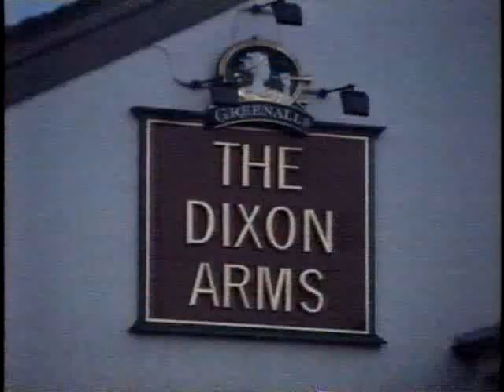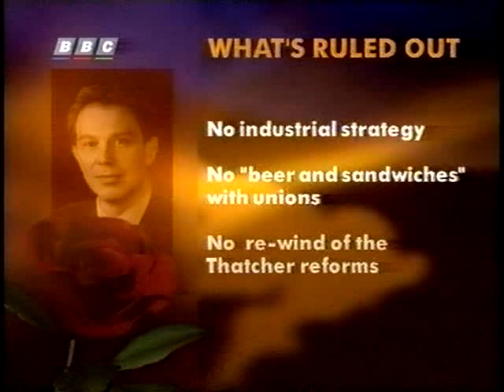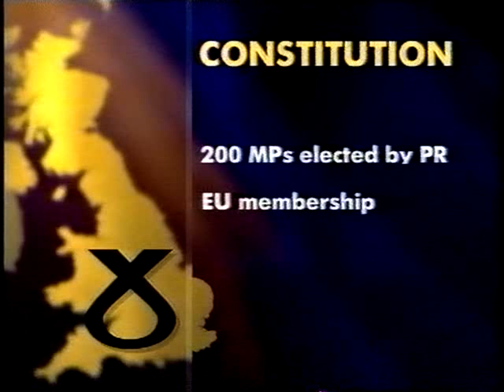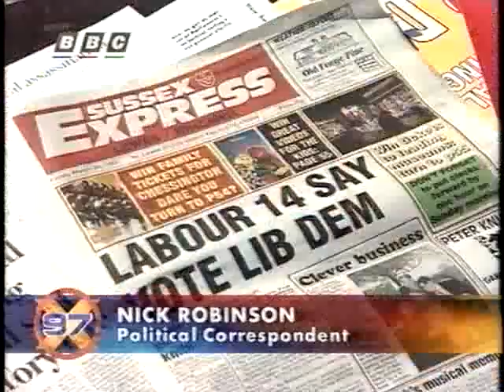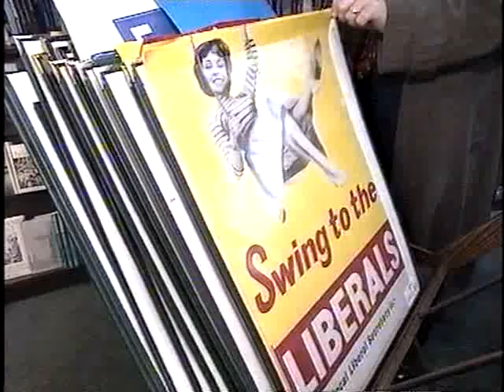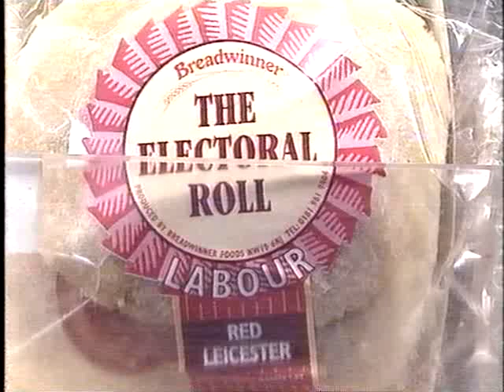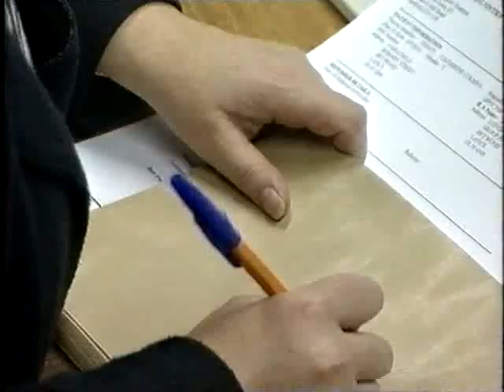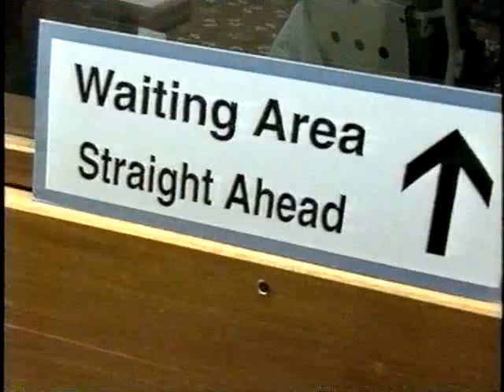BBC Nine'o'clock News, 7 April 1997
The Nine'o'clock News on Monday 7 April 1997 (follows straight Presented by Peter Sissons. Reports

1) Robin Oakley on Martin Bell's entry into the election as a potential anti-corruption candidate for Tatton.
2) Peter Jay on Tony Blair's speech on the economy and private ownership in the City of London. (I was at that speech, invited as a member of the local CLP)
3) Ed Crooks on the details of a Labour  government's approach to the economy.
4) Brian Taylor on the Scottish National Party's manifesto launch.

In the second part:
5) Anne Perkins' campaign roundup, concentrating on Labour's opposition to tactical voting campaigns, the UK Independence Party's campaign launch (then led by Dr Alan Sked), the Democratic Unionist Party manifesto launch, and a scuffle involving the Conservative Party's chicken.
6) Fergus Walsh on the party policies on health.
7) Robin Oakley talks on the state of the campaign.